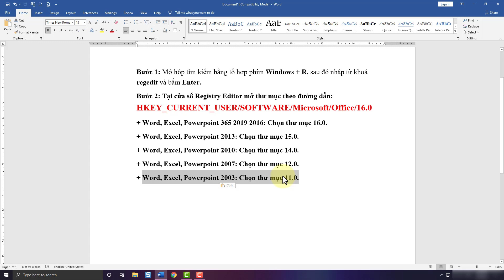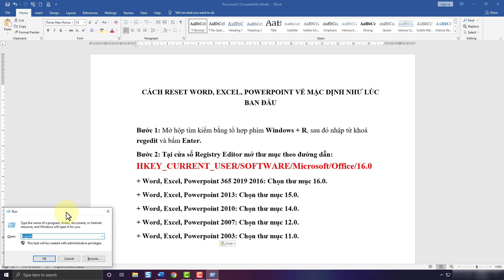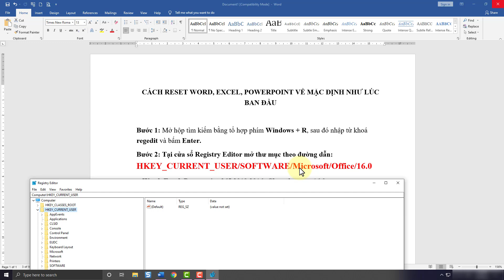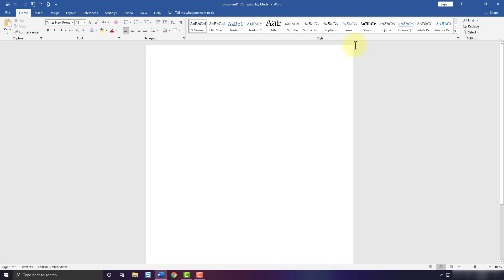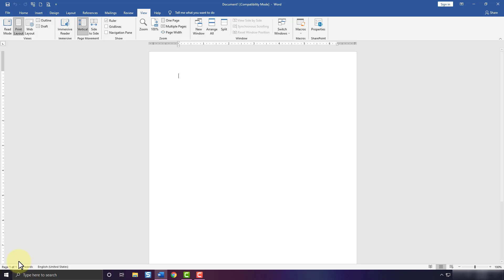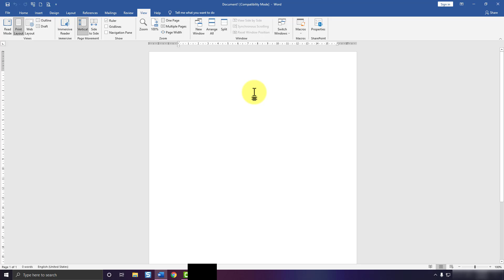Cách khôi phục Word về mặc định | Cách reset word về mặc định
Trong video này kienthuctinhoc sẽ hướng dẫn cho bạn, Cách khôi phục Word về mặc định | Cách reset word về mặc định
Đối với Excel và Powerpoint thì bạn cũng làm tương tự nhé
cách reset word về mặc định, khôi phục word về mặc định,
chỉnh word về mặc định, cách reset word,
cách chỉnh word về mặc định, reset word về mặc định,
cách reset word 2010, cách reset word 2016,
cách khôi phục word về mặc định, cách reset lại word 2010,
khôi phục mặc định word 2007,